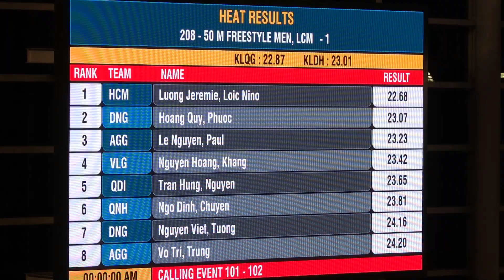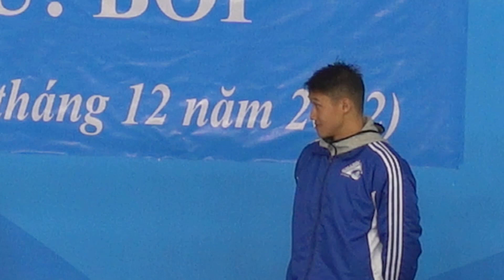CK Bơi 50M Tự Do (Nam) - VĐV Luong Jeremie Loic Nino TP.HCM (22,68) HCV Phá Kỷ Lục Đại Hội